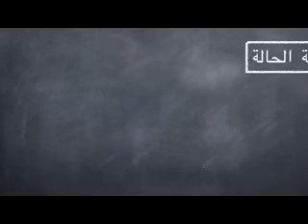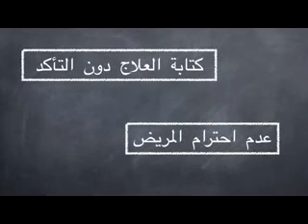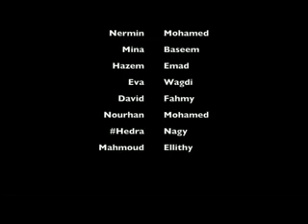DOCTOR PATIENT RELATIONSHIP: ROLE PLAY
This video is prepared by students of EMP (extended modular program of Faculty of medicine Ain Shams University). The video discussed DOCTOR PATIENT RELATIONSHIP